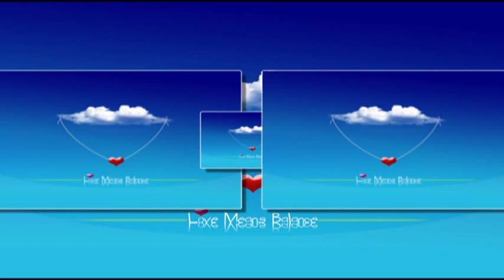♥♫QUE NEM MARÉ - JORGE VERCILO.♥♫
Navegar no imaginável é dar asas a "emoção" , é sonhar, é viver, é amar...
Acho que hoje é isso!
Entre a escolha de duas edições que eu tinha pronta,optei por esta.

"A saudade bateu
Foi que nem maré
Quando vem de repente
De tarde, invade
E transborda esse bem me quer
A saudade é que nem maré..."

Perguntei a um sábio,
a diferença que havia
entre amor e amizade,
ele me disse essa verdade...
O Amor é mais sensível,
a Amizade mais segura.
O Amor nos dá asas,
a Amizade o chão.
No Amor há mais carinho,
na Amizade compreensão.
O Amor é plantado
e com carinho cultivado,
a Amizade vem faceira,
e com troca de alegria e tristeza,
torna-se uma grande e querida
companheira.
Mas quando o Amor é sincero
ele vem com um grande amigo,
e quando a Amizade é concreta,
ela é cheia de amor e carinho.
Quando se tem um amigo
ou uma grande paixão,
ambos sentimentos coexistem
dentro do seu coração.

William Shakespeare